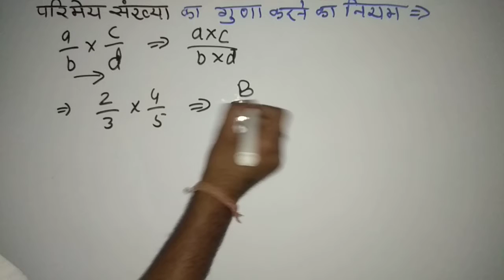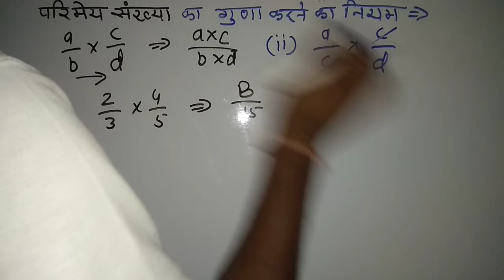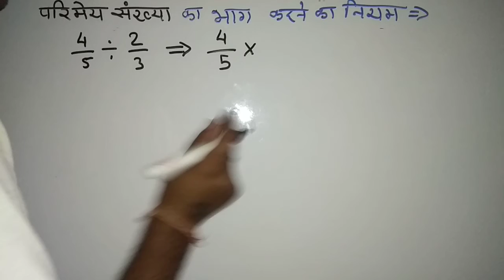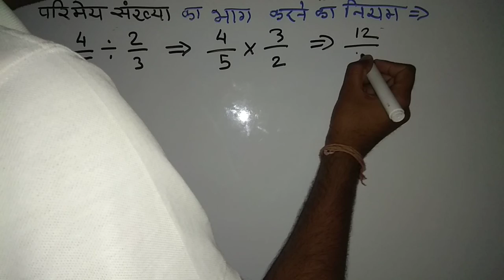class 08 math | lesson 01 परिमेय संख्या | परिमेय संख्या के गुणन व भाग के नियम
parimey sankhya ke guna v bhag ke niyam
मै आपको इस video मे परिमेय संख्या के गुणा व भाग के नियम को समझाँगा।

           🙏🙏धन्यवाद साथियो🙏🙏